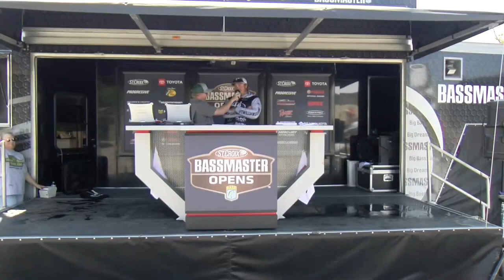Bassmaster OPEN: Tyler Williams leads Day 1 at Lake Eufaula, Oklahoma with 19 pounds, 3 ounces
Tyler Williams leads Day 1 of the St. Croix Bassmaster Open at Lake Eufaula in Eufaula, Oklahoma with 19 pounds, 3 ounces.

Williams carries a 9-ounce lead over Ty Faber and John Garrett going into Day 2.